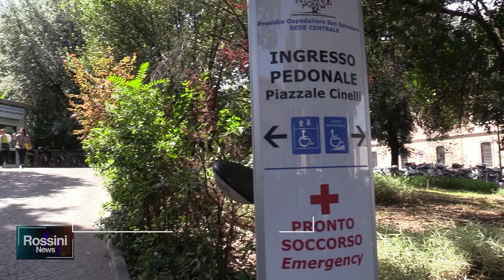CARENZA MEDICI, APPALTI PRIVATI PER COPRIRE I TURNI